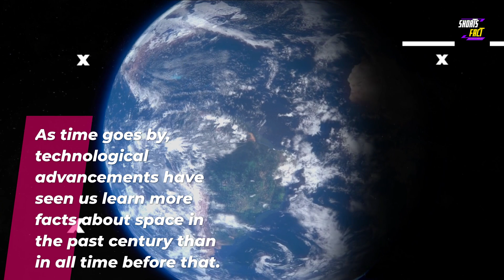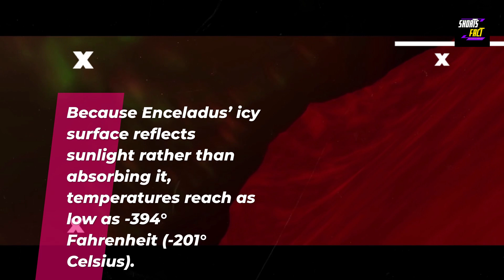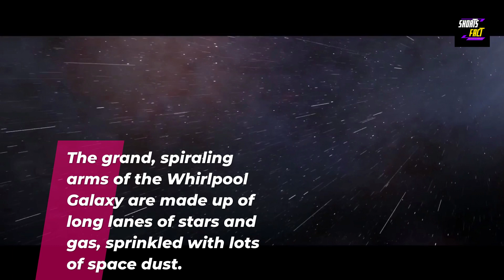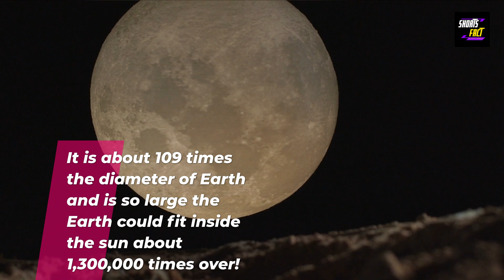Interesting Space Facts | Shorts Fact Entertainment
Interesting Space Facts That’ll Blow Your Mind
Does space ever end?
No, they don't believe there's an end to space. However, we can only see a certain volume of all that's out there. Since the universe is 13.8 billion years old, light from a galaxy more than 13.8 billion light-years away hasn't had time to reach us yet, so we have no way of knowing such a galaxy exists.
How long is 1 hour in space?
One hour on Earth is 0.0026 seconds in space.

99 % people fail to answer
Facts Anand
Facts New
Facts in hindi
Facts Shorts
Amazing Facts
Interesting Facts
Random Facts
Top 10 Facts
Fact Entertainment